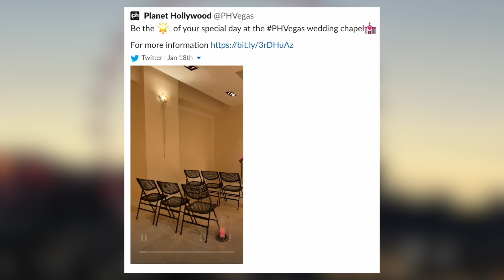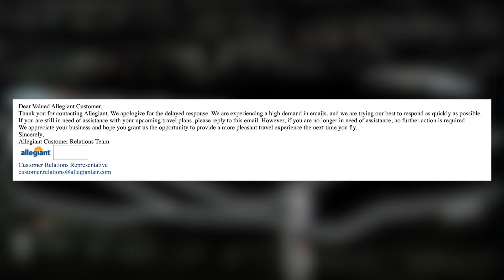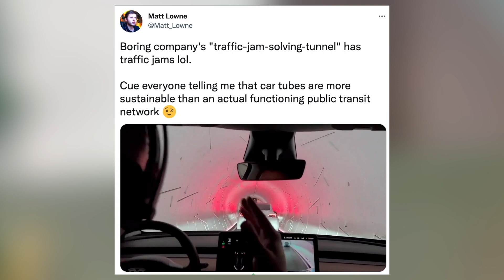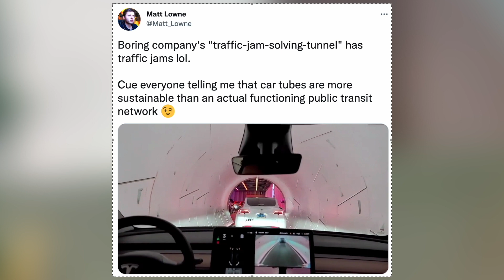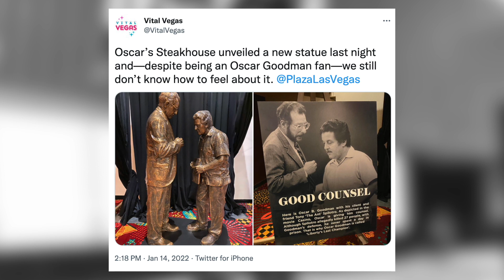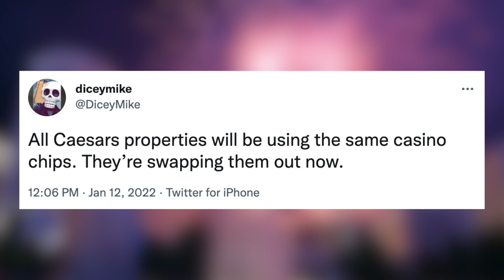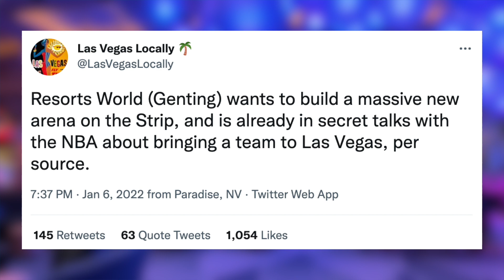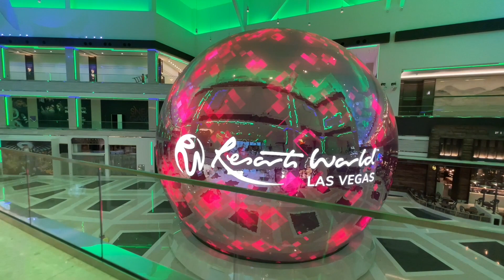Tales from Las Vegas Bottle Girl, Creepy Robot Tech, Tesla Tunnel Traffic & Allegiant Raiders FAIL!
Welcome to MtM Vegas​​​​​​ - Our weekly look at the cool news​​​​​​ and happenings in Sin City.

CES happened earlier this month and due to our schedule we weren't able to cover it last week. In our recap we'll talk empty show booths, the creepiest of robot tech, color changing cars and how the Tesla tunnels had traffic during the show!

In other Vegas news we talk about Allegiant's delayed and horrible response to giving me the wrong Raiders tickets, tales from Las Vegas bottle service waitresses, a very famous steakhouse is coming to Caesars, Oscar Goodman's mob statue and a rumor that Resorts World wants to build another arena on the Strip!

Episode Guide:

0:00 Welcome to MtM Vegas
0:05 Planet Hollywood’s sad looking chapel
1:10 Why we had to cancel our huge Vegas grand tour
3:25 Allegiant’s sad customer service follow up to my “Raiders Rip-Off”
5:01 Very empty booths at CES
5:22 Color changing cars are very cool
6:06 Creepy AI robots are coming
6:40 Tesla Tunnels (Vegas Loop) traffic jams and criticism
9:40 Confessions of a Las Vegas bottle girl
13:05 Caesars bringing in Peter Luger & Martha Stewart restaurants
15:15 Downtown Vegas’ controversial new mob statue
16:50 Rumor - Is Caesars moving to generic chips across their casinos in Vegas?
19:05 Resorts World wants to build a new NBA arena on the Strip?
20:30 Genting Hong Kong liquidation - Does it affect Resorts World Las Vegas

Travel